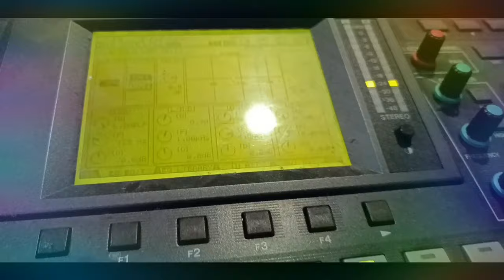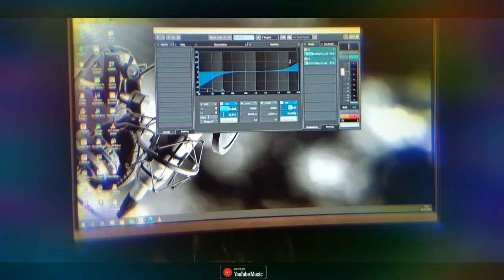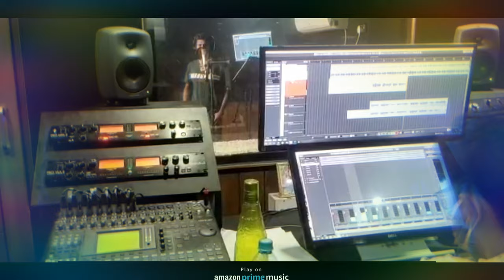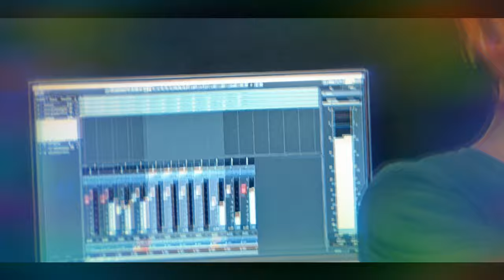Priya Tere Bina - Moniruz Zaman | Studio Version | New Hindi😭Sad Romantic Song 2022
Priya Tere Bina - Moniruz Zaman | Studio Version | New Hindi sad romantic Song | @moniruzzaman

Here, I am so much excited to announce that my another official song "Priya Tere Bina" Has been Released.

🎧Song : Priya Tere Bina
🎧Singer : Moniruz Zaman
🎧Lyrics : Moniruz Zaman
🎧Composer : Moniruz Zaman
🎧Album : Priya Tere Bina
🎧Mix & Mastered : Amar sivam
🎧Camera : Ismail Hussain
🎧Video Editing : Moniruz Zaman
🎧Vocal Recording : Legendary Studio (Guwahati)
🎧Sound Engineer : Praball das (Mumbai)